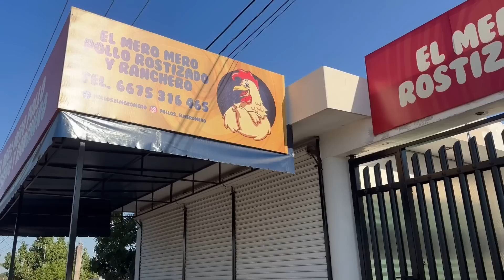ASÍ PASÓ SU CUMPLEAÑOS EL CRISS🥳🎂/MAYVE CASTRO🎥‼️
Aquí les comparto este video de como pasamos el cumpleaños del CRISS 🤩 🎥‼️
Espero sea de su agrado este video 📹‼️